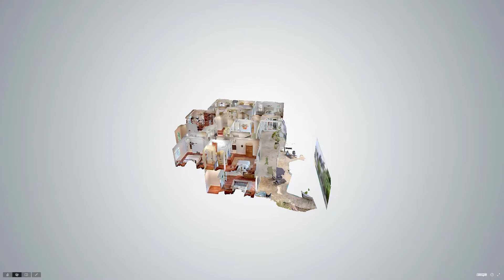941 Banyan Drive, Delray Beach, FL - Presented By Elena Carissimo